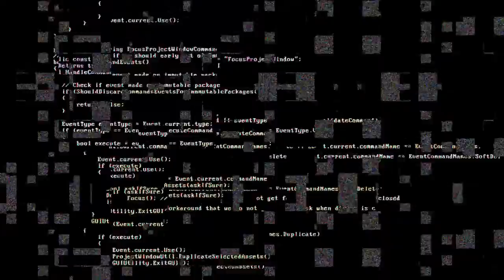Empty Envelopes by dReaMSoaker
Music for your dreams.
Nothing more than machine
Assembled like a skyscraper
Cyber Soul
Thoughtful process
Fueled by Vision
Corrupted by Simplicity
Not to be Taken Seriously
Not to be MisTaken
Offering no Illusion
But Illusions are Freely Offered
A Byte from the Apple
Processed in the Core